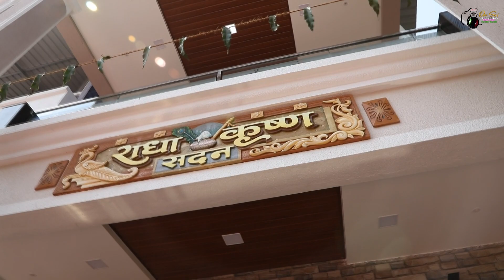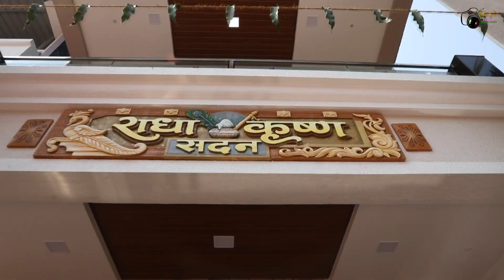Pramod Patil & Parivar VASTU POOJA & GRIHA PRAVESH POOJA(VADPE)